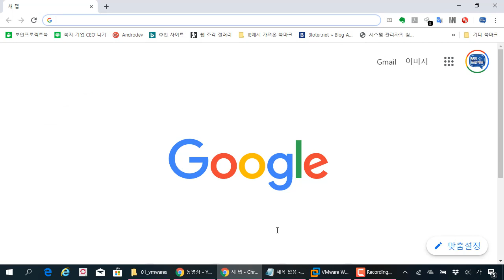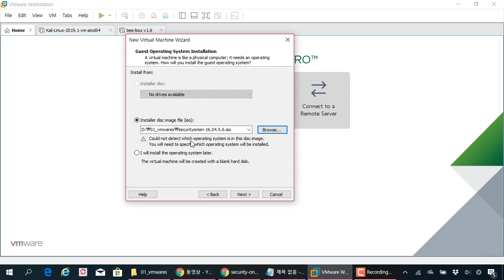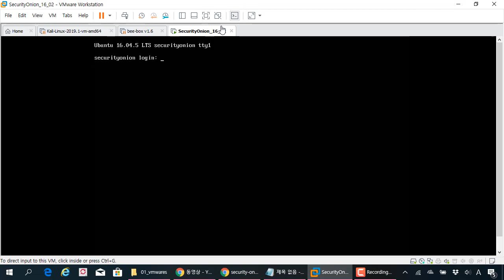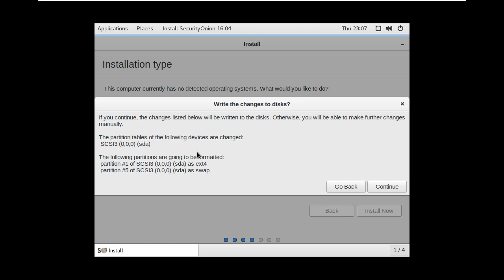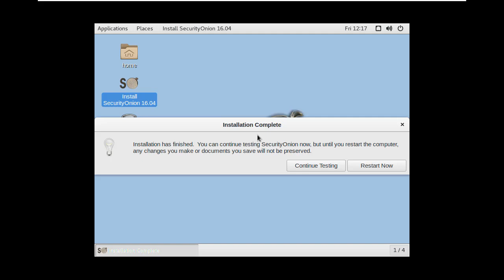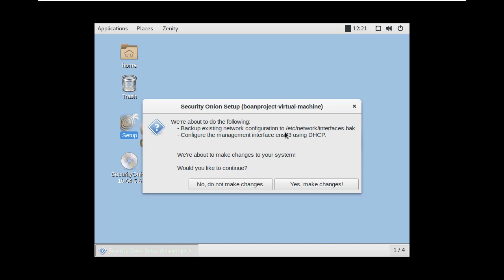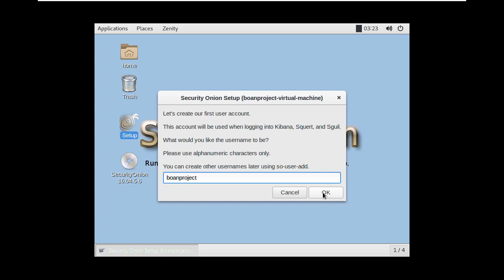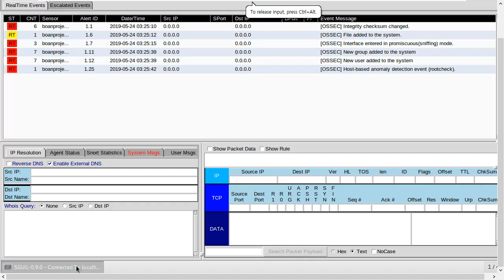오픈 IDS 구축 시큐리티어니온 최신 버전 설치 과정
보안프로젝트 )에서 제공하는 IT보안 강의입니다. 이번 강의 주제는 "오픈 IDS 구축 시큐리티어니온 최신 버전 설치 과정" 입니다.